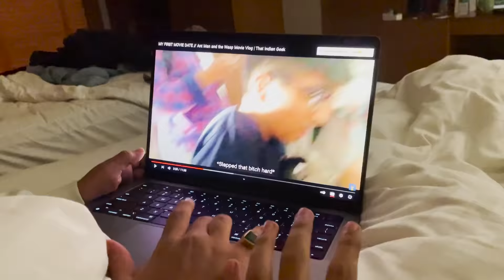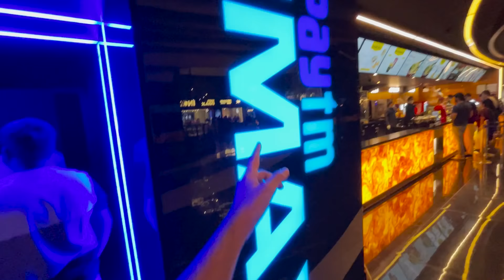WATCHING SPIDER-MAN NO WAY HOME WITH MY (EX) GIRLFRIEND 😎😎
part 2 of the december of 2021.
In this one,
- I meet Samay Raina in Delhi/Gurgaon(big fan sir)
- Watch Spider-man No Way Home with my (ex) girlfriend (isSe bAdiYA tOh hUmARe vLoG hOTe :D)
- Meet my brother and recreate the first video of this channel in Mumbai(dab dead rip)